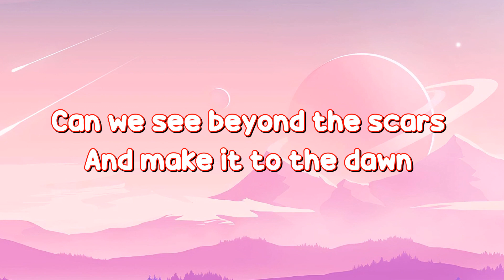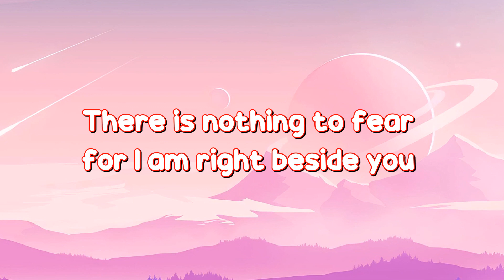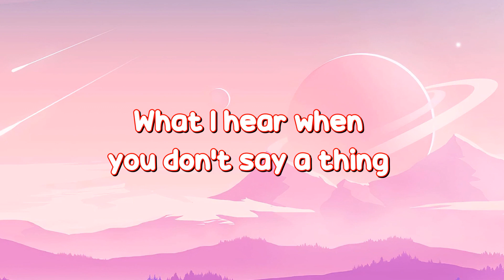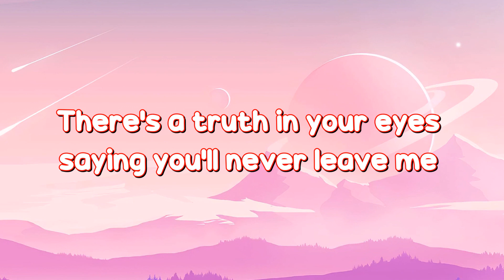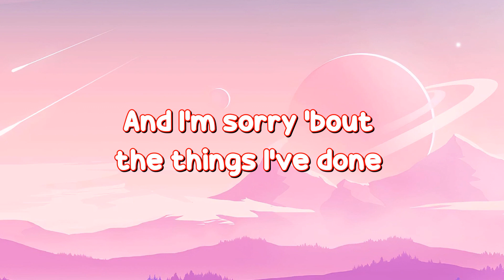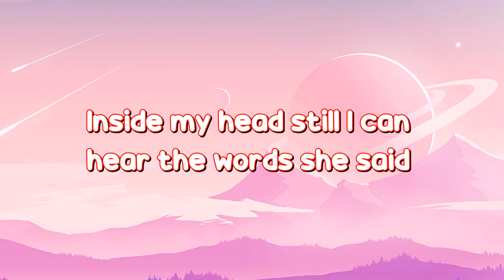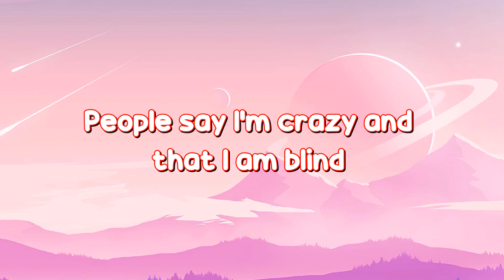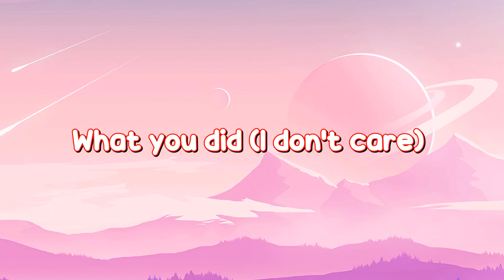What About Now (lyrics) - Westlife (Lyrics)